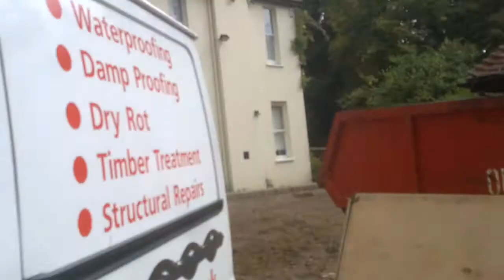b.rance construction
this is the biggest house we've ever worked at.1 million pound extensions